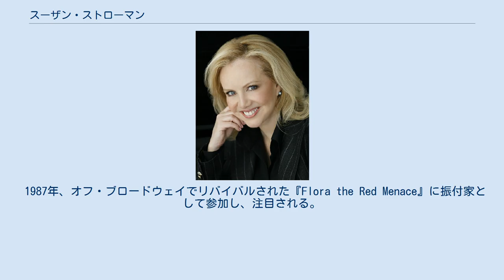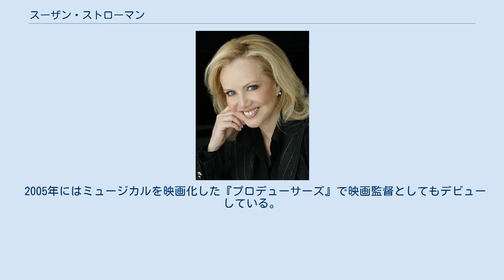スーザン・ストローマン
スーザン・ストローマン スーザン・ストローマン（Susan Stroman、1954年10月17日 - ）は、アメリカのブロードウェイで活躍する演出家、振付家である。
5歳の頃よりタップダンスとバレエを習い始め、デラウェア大学で演劇を専攻し、卒業後はニューヨークに上京する。
 1987年、オフ・ブロードウェイでリバイバルされた『Flora the Red Menace』に振付家として参加し、注目される。
1992年、マイク・オクレントが演出した『クレイジー・フォー・ユー』の振付を担当し、ブロードウェイ・デビューを果たした。
ハロルド・プリンス演出の『Show Boat』で2度目のトニー賞を受賞する。
1996年、スーザン・ストローマンはマイク・オクレントと結婚する。
 その後、ヒット作に恵まれなかったが、『オクラホマ!』ロンドン公演等の振付家を経て、1999年に『コンタクト（Contact）』で演出家としてデビューする。
当初、『コンタクト』はミュージカルではなくダンス劇として上演されていたが、後に上演劇場が変更された機会を境に、ミュージカル作品として扱われるようになっている。
 1999年、夫のマイク・オクレントを白血病で失い、代わって『プロデューサーズ』の演出を担当。
『プロデューサーズ』はトニー賞を12部門にわたって受賞し、歴史に残る偉業を達成した（過去の最高受賞数は10部門）。
 2005年にはミュージカルを映画化した『プロデューサーズ』で映画監督としてもデビューしている。